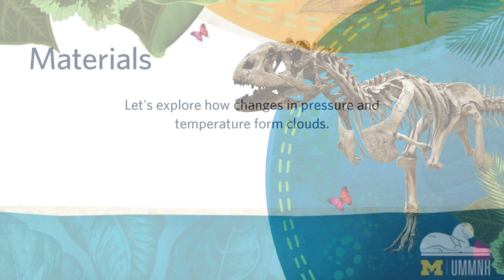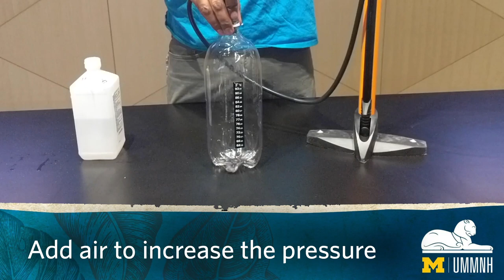Watch This! - Cloud in a Bottle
Watch how changes in pressure and temperature create the conditions needed to form those fluffy pillows in the sky.